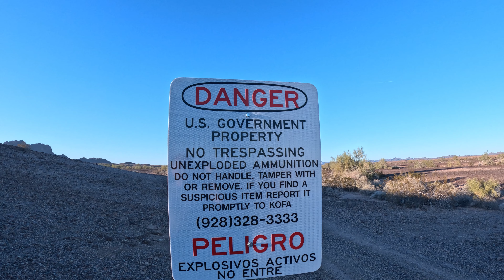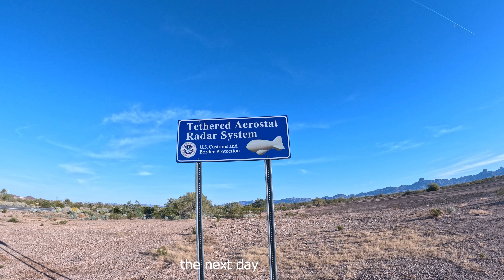Advent Calendar 2022 day twenty eight: Black Irish salted caramel: on the edge of explosions